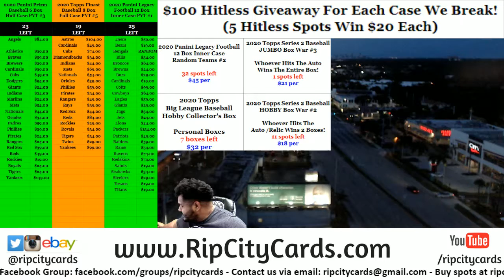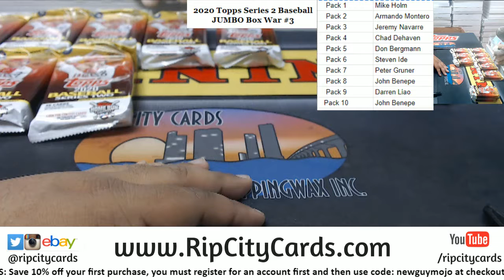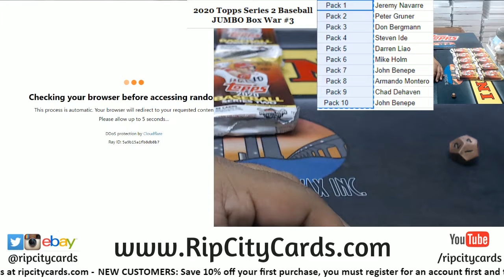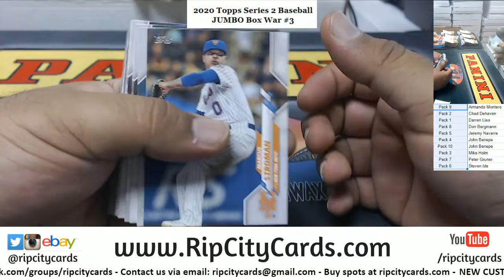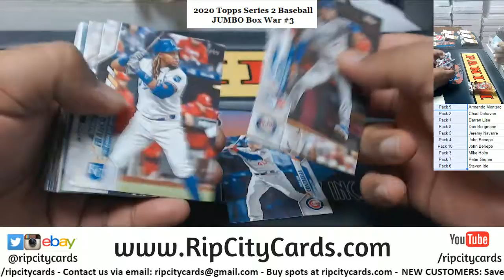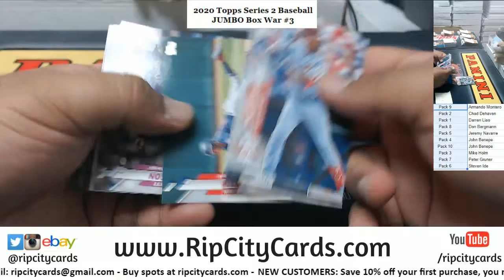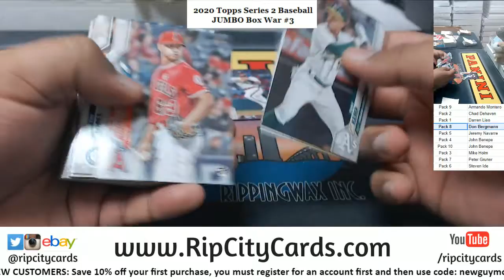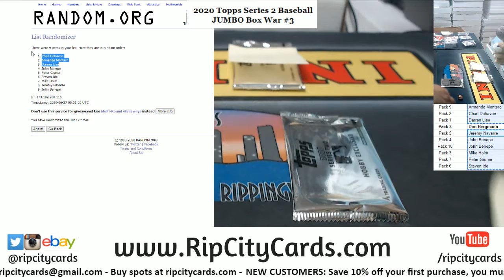2020 Topps Series 2 Baseball JUMBO Box War #3